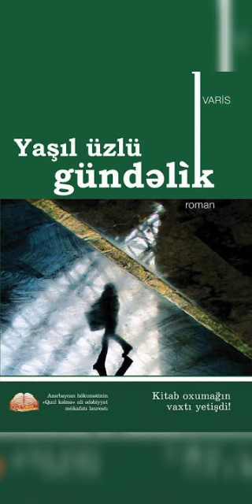📗 Yaşıl üzlü gündəlik 📗 ~ Varis ~ fəsil1.9